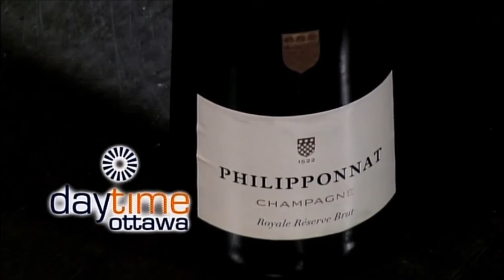A look into Champagne - The Devil's Wine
A look into Champagne -The Devil's Wine.  A throwback video from 2015!

In this engaging, entertaining and informative TV segment on Champagne, we talk about the rich history of Champagne and how it is intertwined with us all!

Make sure to grab a glass of champagne and watch this show!